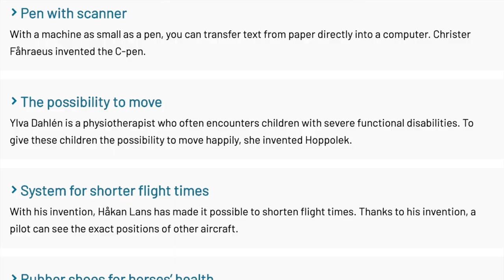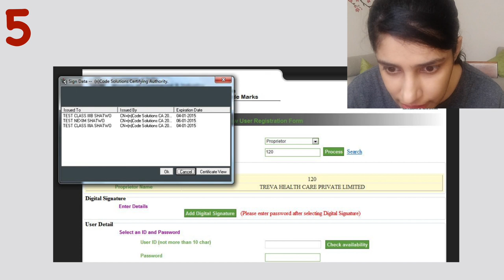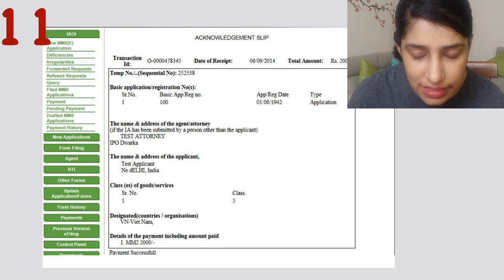Trademark registration process in India 2020 (GET Official LOGO for Business NOW!!)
Don't you want to have a logo that no one else can use? Yes, then learn about Trademark registration process in India

To make your business a brand and prevent anyone from misusing it, Trademark Registration is much needed!
In this video we discuss, how to apply for trademark online ie register Trademark online. We discuss:
1. Trademark registration process in India
2. Benefits of trademark registration
3. Trademark registration step by step

Trademark registration cost in India, documents and e filing are also covered in the video. Watch till the end.

Trademark registration hindi
Is video me humne baat ki hai ki trademark kya hota hai, trademark registration kaise karaye aur trademark registration fees

Recommended Books:

FINANCE:
The Intelligent Investor
Rich Dad Poor Dad
Financial Planning

BUSINESS:
Business Adventures
Good to Great
The 4 hour work week

PRODUCTIVITY:
The 5am club
Atomic habit
7 Habits of highly effective people

Equipment I use for filming:

Mini tripod
Gorilla pod